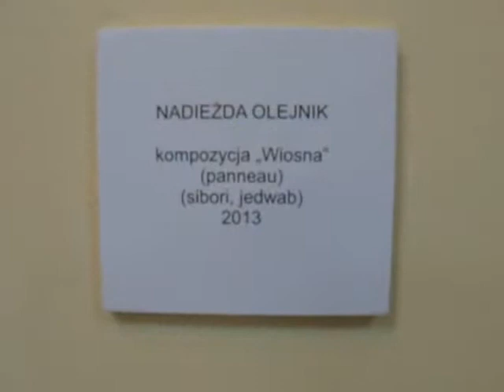Wystawa artystów z Petersburga X.2013